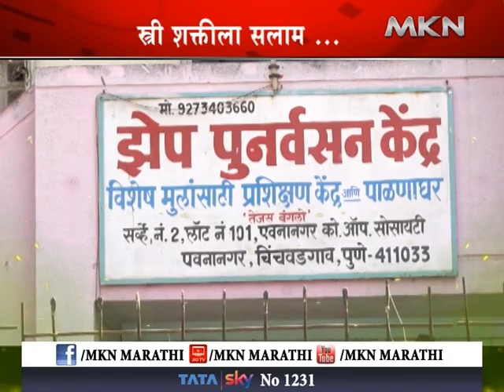पुणे-स्त्री शक्तीला सलाम